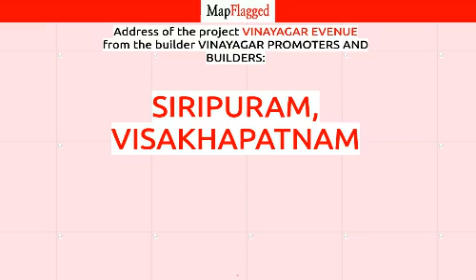Visakhapatnam | Vinayagar Evenue by Vinayagar Promoters And Builders at Siripuram | MapFlagged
📚 Video Chapters:
0:00 Project Introduction
0:10 Project Price
0:25 Project Name
0:30 Project Address
0:35 Project Description
0:45 Project Amenities
0:50 Project Builder Description
0:55 Project Key Places
1:00 Subscribe to MapFlagged!

📣 Following is the detail of Vinayagar Evenue, a project by Vinayagar Promoters And Builders:
About Project:. Vinayagar Evenue is an ultimate reflection of the urban chic lifestyle located in Siripuram, Vizag. The project hosts in its lap exclusively designed Residential Apartments, each being an epitome of elegance and simplicity.
About Locality:. Located at Siripuram in Vizag, Vinayagar Evenue is inspiring in design, stirring in luxury and enveloped by verdant surroundings. Vinayagar Evenue is in troupe with many famous schools, hospitals, shopping destinations, tech parks and every civic amenity required, so that you spend less time on the road and more at home.
About Builder:. Vinayagar Evenue is engineered by internationally renowned architects of Vinayagar Promoters And Builders. The Group has been involved in producing various residential and commercial projects with beautifully crafted interiors as well as exteriors.
Units and Interiors:. Vinayagar Evenue comprises of 3 BHK Apartments that are finely crafted and committed to provide houses with unmatched quality. The Apartments are spacious, well ventilated and Vastu compliant.
Amenities and security features:. Vinayagar Evenue offers an array of world class amenities such as Apartments. Besides that proper safety equipments are installed to ensure that you live safely and happily with your family in these apartments at Siripuram.

🏥 Nearest Hospitals to this Project:
Seven Hills Hospital
Omni RK Super Speciality Hospital
Care Hospitals
Care Hospital
LOTUS Hospitals

✒️ Nearest Schools to this Project:
All Saints Ups Ward 18
All Saints Aided
Maha Visakha Nagara Palaka Samstha Vidya Kendram
Balwadi Kendram
Bethany School

🍕 Nearest Restaurants to this Project:
Panchali Kitchen
Rajasthani Dhaba
Bombay Restaurant
Delish Restaurant
R R Raitha Raju Restaurant

🚃 Nearest Train Stations to this Project:
KANCHARA PALEM RAILWAY
EAST LOAST RAILWAY COMMUNICATY HALL
Marripalem Railway Station
Simhachalam North Railway Station
EAST COAST RAILWAY SH RAMIK UNION

🏬 Nearest Shopping Malls to this Project:
Pingadi Junction
Sri Ram Puram Junction
Megadripeta Junction
Soundarya Shopping Mall
Ram Nagar Junction

🌼 Nearest Parks to this Project:
Dr Ys Rajasekhara Reddy Central Park
Mahatma Gandhi Park
Municipal Park
Harbour Park

🎥 Nearest Movie Theaters to this Project:
Jothee Theatre
Inox
Vuda Childrens Theatre
Ssb Theatre
Inox Leisure Limited

☕ Nearest Cafes to this Project:
Any Time Coffee Shop
Eaterly Bar
Open House
Chaai Resto
Cappuccinoo

✈️ Nearest Airports to this Project:
Visakhapatnam Airport Departure

🏢 Nearest Stores to this Project:
Body Fit
Ranga's Mobile Hub
Merit Mobile's
He Store
Sai Deep Floor Decors

➕ Nearest Doctors to this Project:
Dr. P. Ramana Murthy
Dr. I. Vani
Dr. G. K. Sinha
Dr. K. V. Ram Prasad
Dr. T. V. Rao